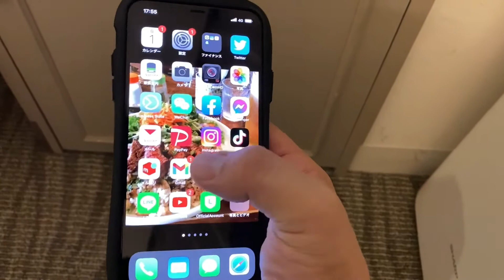【旅行や待ち合わせに便利】自分の位置情報を相手に簡単に伝える方法・LINEからグーグルマップの位置情報を教える・海外旅行で使ってね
＠butyodairi